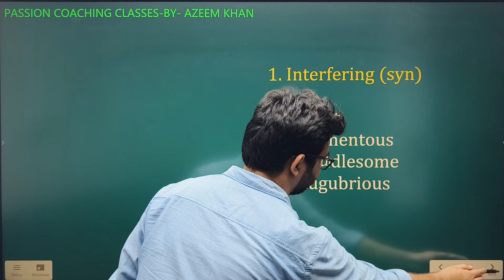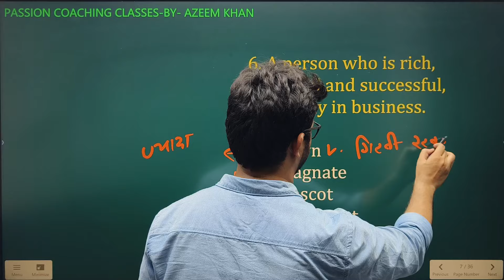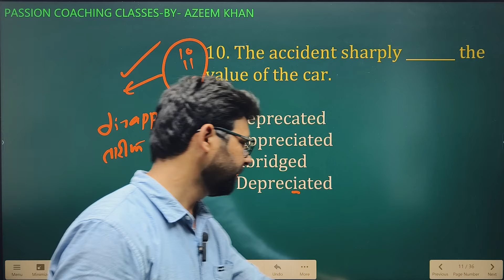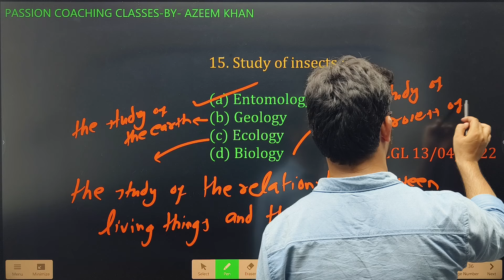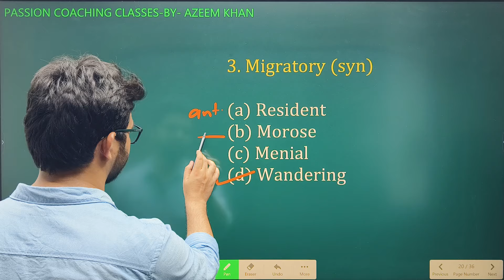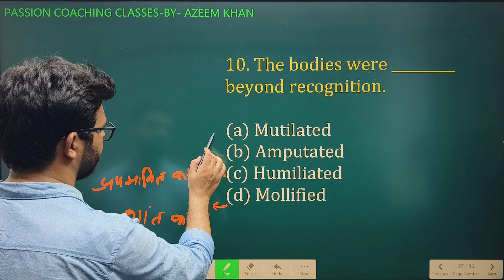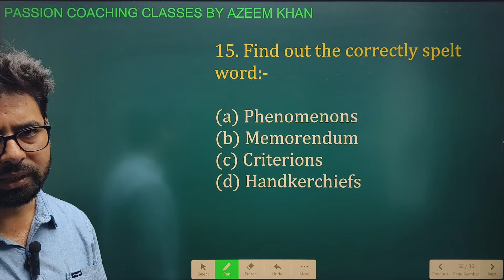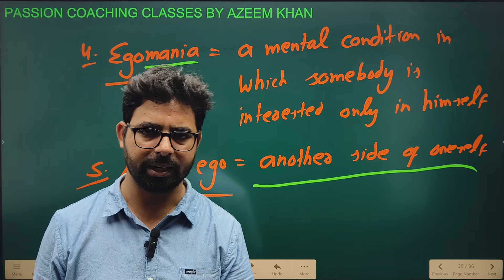Vocabulary day -132 l Vocabulary for SSC CGL l CPO l STENOGRAPHER C & D I CHSL I AZEEM SIR l ENGLISH